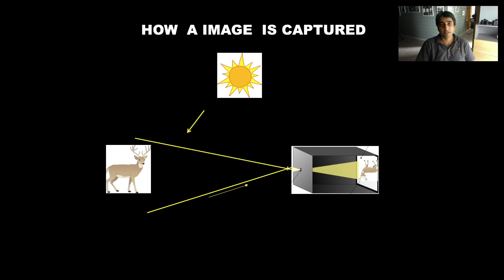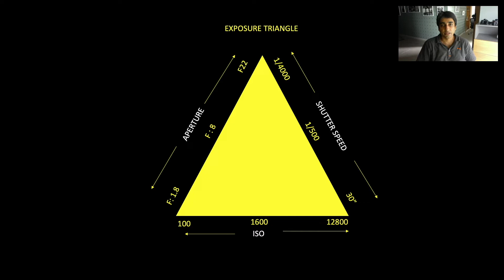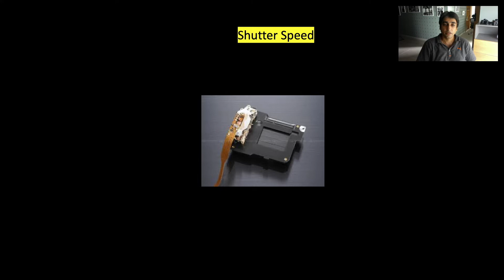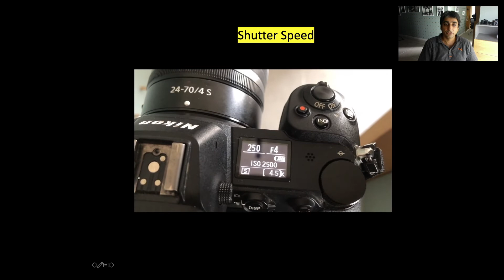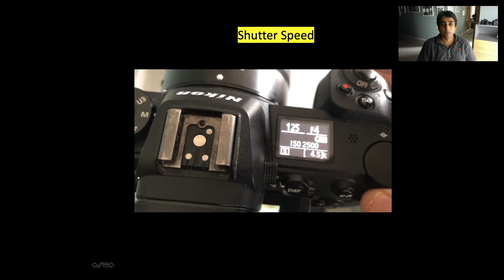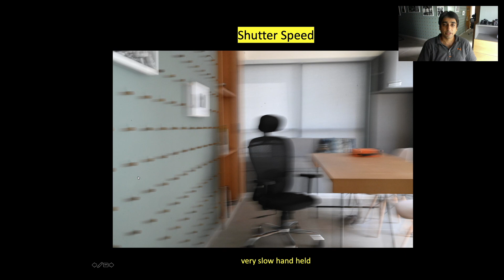Photography Tutorial for beginners - Shutter Speed Basics with Vinay Panjwani (Hindi)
Welcome back to Beyond Clicks!
We are back again with another episode of beginners tutorial with Mr. Vinay Panjwani.
Let's learn basics on how to adjust exposure with shutter speed.

Featured Trainer & Photographer for this video: Vinay Panjwani
Follow Vinay on Instagram: @panjwani.vinay